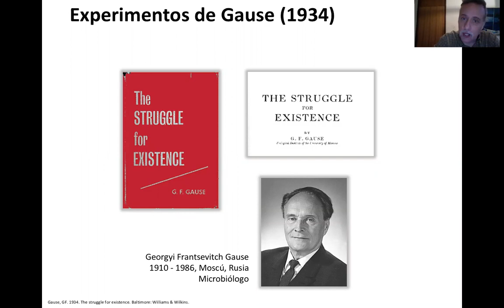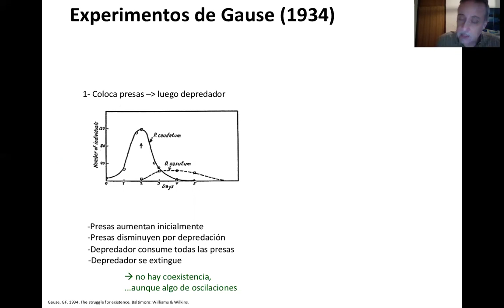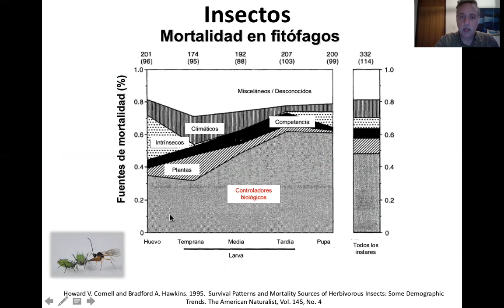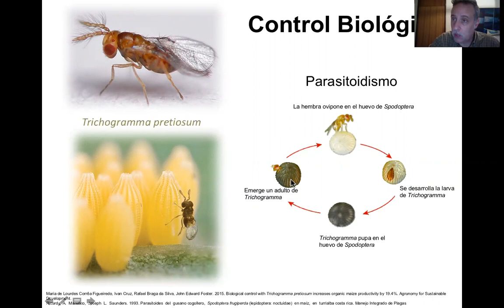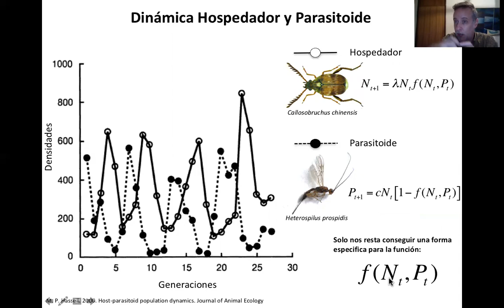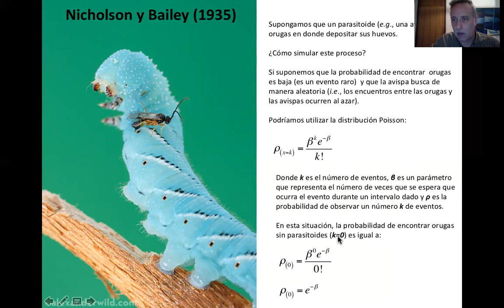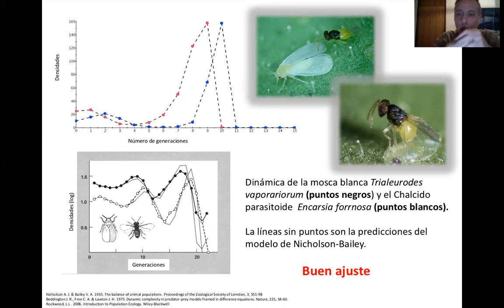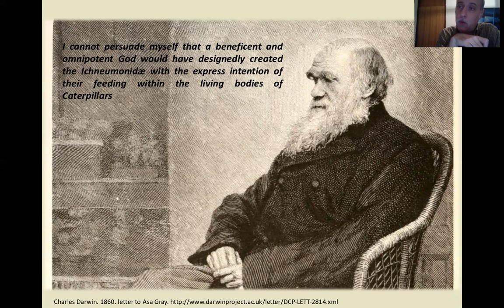Clase 8. Víctima – Explotador en el espacio (1/3)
Fundamentos Teóricos del Manejo Ecológico de Plagas y Enfermedades
(una aproximación biomatemática)

Videos pregrabados de respaldo a las clases realizadas en vivo (online) de un curso ofrecido a estudiantes de la Licenciatura en Biología de la Facultad de Ciencias de la Universidad Central de Venezuela. El curso no forma parte de la oferta formal de la licenciatura, se realizó debido a las condiciones inusuales creadas por la pandemia del coronavirus.

Descripción: Materia avanzada con aplicaciones laborales directas en el diseño de agroecosistemas.
Requisitos: Conocimientos elementales de cálculo y algebra lineal.

Temario

Clase 1. Introducción a la agroecología (2 horas).

Clase 2. Crecimiento exponencial como fenómeno ecológico general (1 hora).

Clase 3. Modelos de evolución de resistencia a pesticidas, hipótesis de la Reina Roja en agroecosistemas (1 hora).

Clase 4. Dinámicas poblacionales, series de tiempo empíricas y caos determinístico (1 hora).

Clase 5. Explosiones poblacionales en sistemas con histéresis (20 minutos).

Clase 6. Modelos poblacionales matriciales, análisis de sensibilidad y elasticidad (2 horas).

Clase 7. Interacción víctima – explotador I: aplicaciones de sistemas de ecuaciones de Lotka – Volterra con respuestas funcionales 1, 2 y 3 en el manejo de plagas (1 hora).

Clase 8. Interacción víctima – explotador II (patrones espaciales en agroecosistemas):  Modelo de Nicholson y Bailey en espacio heterogéneo. Aparición de patrones en sistemas de reacción-difusión de Turing (1 hora).

Clase 9. Teoría matemática de las epidemias (1 hora)

Clase 10. Redes complejas y elementos de diseño ecológico de agroecosistemas (2 horas).

Bibliografía general del curso

• Brauer, F. Castillo-Chavez, C. Feng, Z. 2019. Mathematical Models in Epidemiology. Springer.
• Case, T.J. 1999. An Illustrated Guide to Theoretical Ecology. Oxford University Press.
• Caswell, H. 2000. Matrix Population Models: Construction, Analysis, and Interpretation. Sinauer Associates Inc.
• Hamilton, M. 2009. Population Genetics. Wiley-Blackwell.
• Li, M. 2018. An Introduction to Matematical Modeling of Infectios Diseases. Springer.
• Maynard-Smith, J. 1998. Evolutionary Genetics. Oxford University Press.
• Murray, J.D. 1989. Mathematical Biology. Springer.
• Roughgarden, J. 1997. Primer of Ecological Theory. Pearson.
• Stevens, M. H. 2009. A Primer of Ecology with R. Springer.
• Strogatz. S.H. 2015. Nonlinear Dynamics and Chaos: With Applications to Physics, Biology, Chemistry, and Engineering. Westview Press.
• Vandermeer, J.H.  Goldberg D. E. 2013.  Population Ecology: First Principles. Princeton University Press.
• Vandermeer, J.H.  Perfecto I. 2017. Ecological Complexity and Agroecology. Routledge.